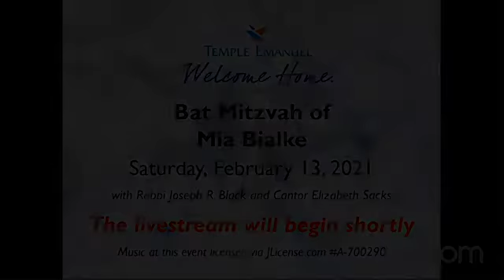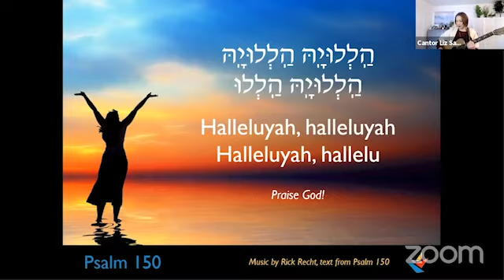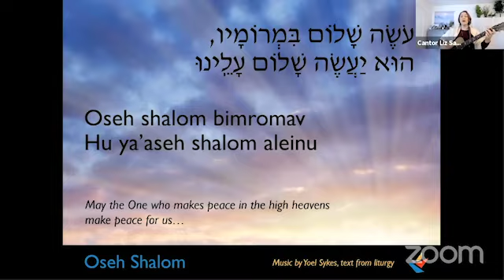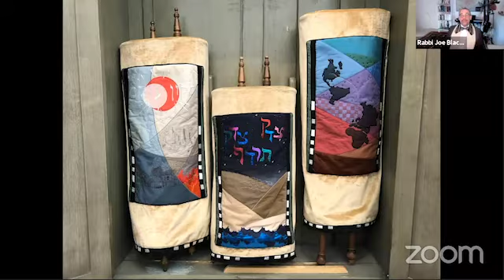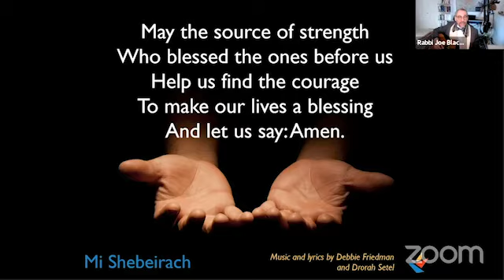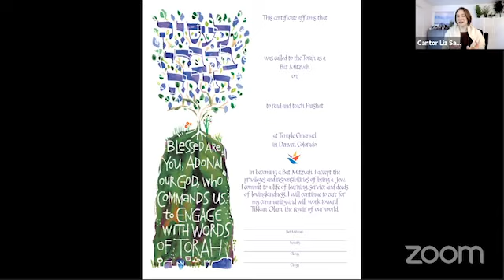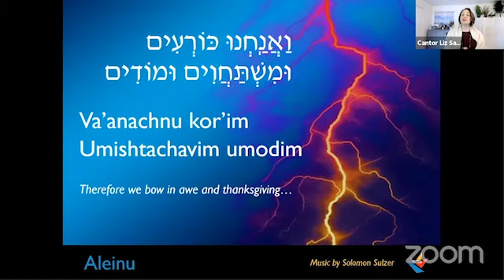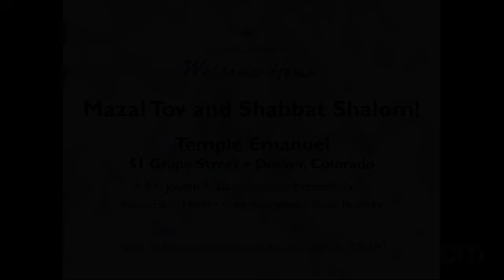Bat Mitzvah of Mia B. - Saturday, February 13, 2021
With Rabbi Joe Black and Cantor Elizabeth Sacks
Parashat Mishpatim

Temple Emanuel
51 Grape Street, Denver, CO 80220